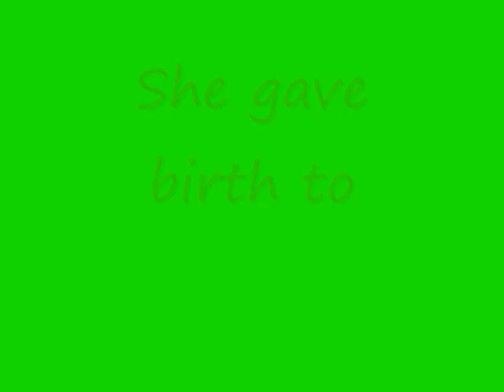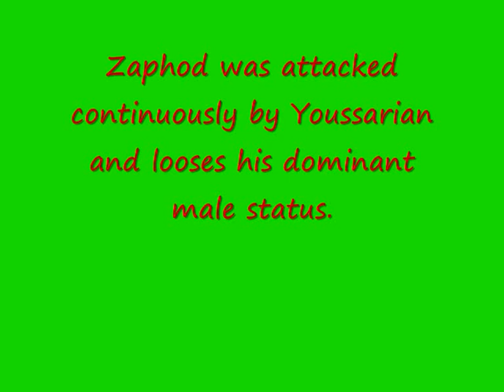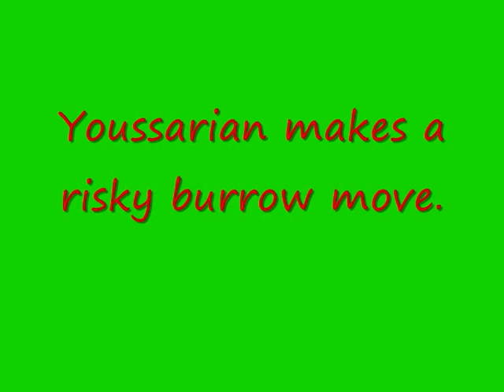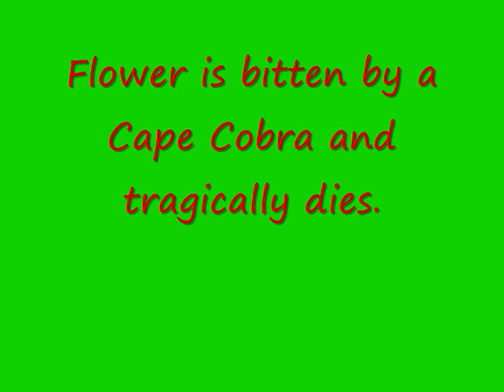Flower's Amazing Life!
The title says it all! PLEASE JOIN THE GLADIATORS MOB! JOIN BY VISITING MY CHANNEL OR COMMENTING ON MY "PLEASE JOIN THE GLADIATORS" VIDEO!